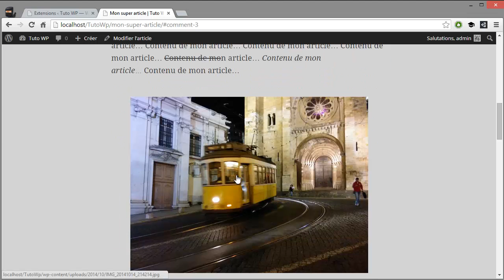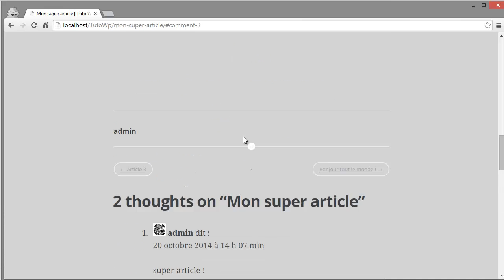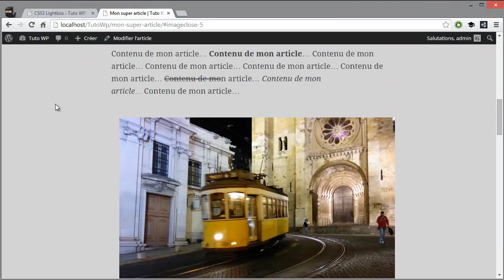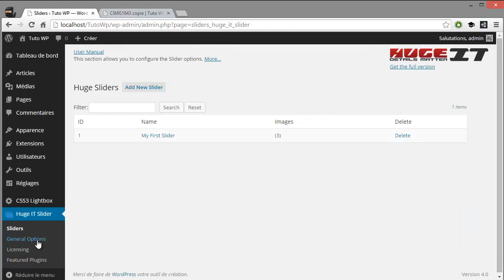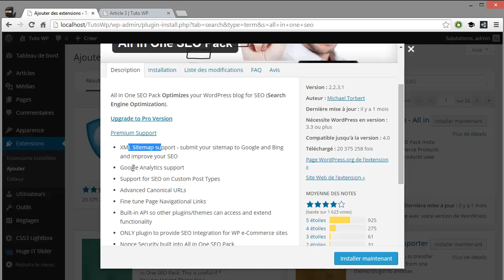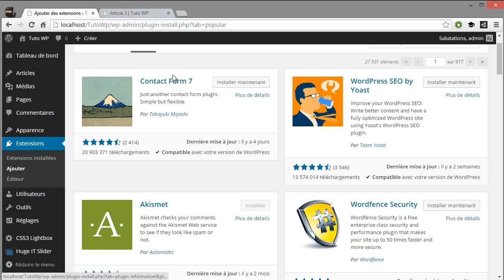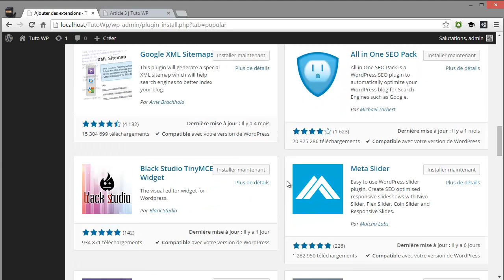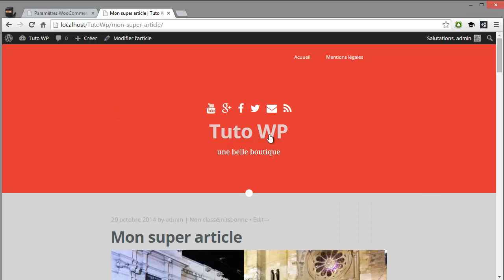Créer une boutique en ligne avec Wordpress 4 & WooCommerce (4/8)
Retrouvez ma nouvelle formation complète sur Udemy sur la dernière version

Apprenez à créer une boutique en ligne (site e-commerce) avec le CMS Wordpress 4 et l'extension WooCommerce.